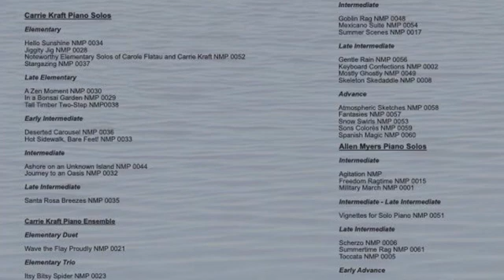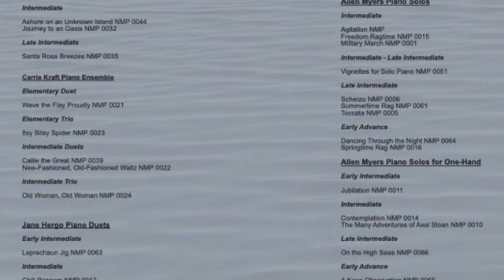On The High Seas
On the High Seas is a late intermediate piano solo for left hand. Performers and listeners alike are transported to the high seas on a boat rocking 6/8 solo for left hand. What awaits the performer is three against two rhythms, quick finger substitutions, meter changes and multi-part writing in this five page solo.